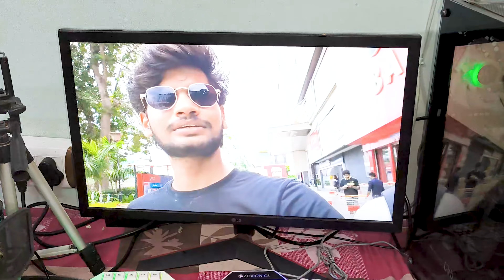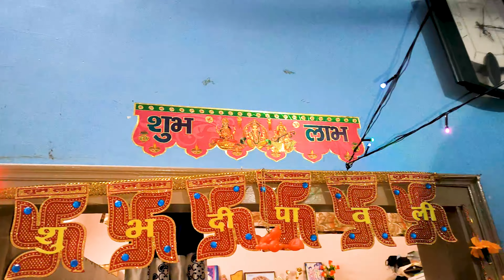Diwali PARTY LIKE NEVER BEFORE! 😍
Get ready to experience the magic of Diwali like never before! In this vibrant video, we'll take you on a mesmerizing journey of lights, colors, and joy. From twinkling diyas to dazzling fireworks, we'll show you how Diwali lights up our lives with love, laughter, and celebration. So, sit back, relax, and let the festive spirit of Diwali brighten up your day!

diwali celebration vlogs
diwali celebration
Diwali
diwali cinematic video
diwali song
diwali stash
diwali crackers
diwali background music
diwali rangoli
diwali
Diwali 2024
Diwali vlog
Indian festival vlog
Diwali celebration
Diwali festival
Diwali shopping
Diwali preparations
Diwali decoration ideas
Indian family Diwali
Diwali puja
Diwali sweets making
Festival of lights vlog
Diwali outfit ideas
Diwali home decor
Diwali vlog India
How to celebrate Diwali
Indian festival of lights
Diwali special vlog
Diwali day in my life
Diwali party
Indian traditions Diwali
Diwali diya lighting
Diwali with family

hit likes. 👍

gods bless you all. ❤
lots of ❤